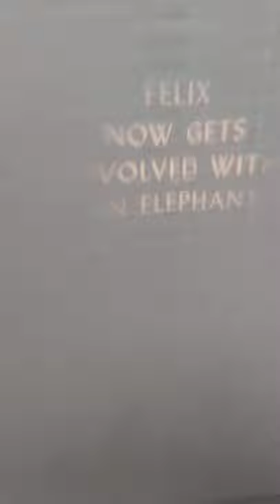Felix the Cat Pathescope 9.5 film